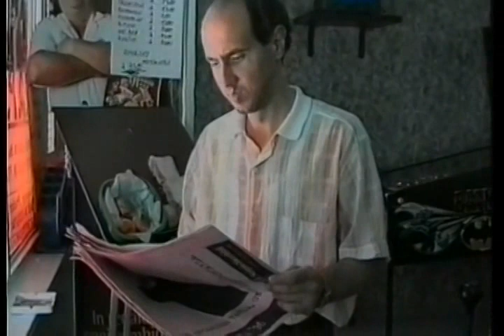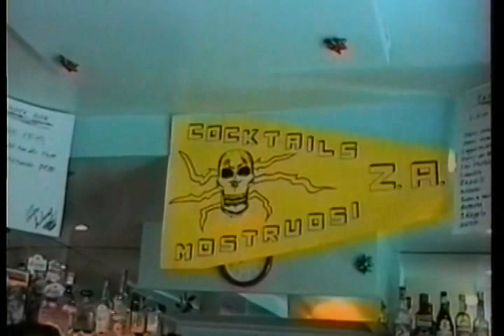Come eravamo... "4 Amici al Bar - 3^ p. 24 luglio 1996" ...il video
... dal ritorno da una caccia 'fotografica' ci fermammo al bar per un'aperitivo 'mostruoso' come li chiamava l'amico Zanzico il gestore del Bar... ed era l' A D 1996